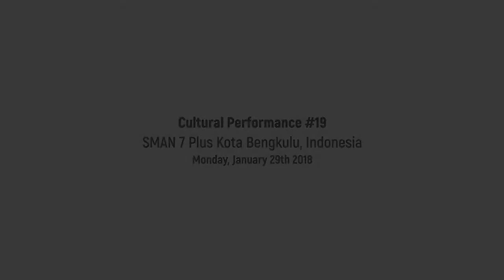Cultural Performance at SMAN 7 Plus Kota Bengkulu, Indonesia (AIYEP 36)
Nineteenth cultural performance of Australia-Indonesia Youth Exchange Program 2017/2018 at SMAN 7 Plus Kota Bengkulu, Indonesia (AIYEP 36 Medley, Nandak Betawi from DKI Jakarta, and Papua Contemporary Dance)